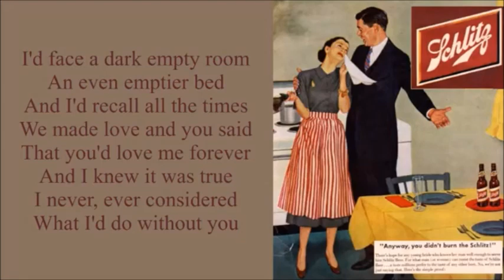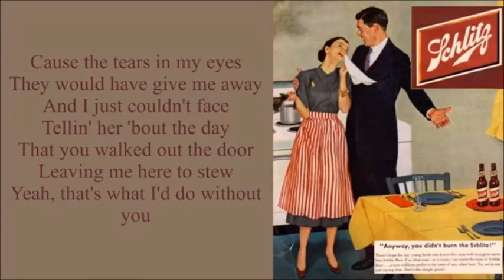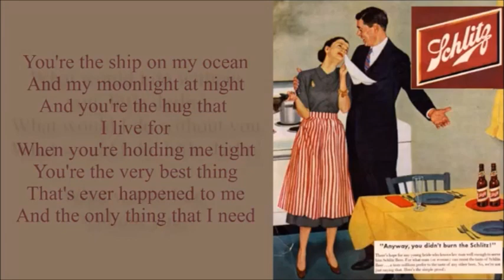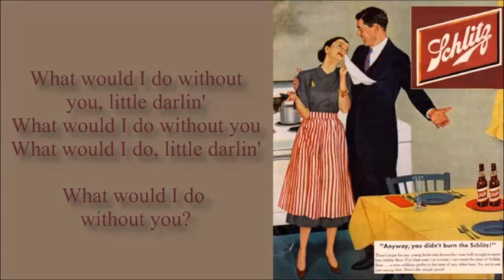tez howes - that's what i'd do (remixed)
That's What I'd Do (Without You)

More tunes, vids, albums and other scribbles various and sundry at the following: